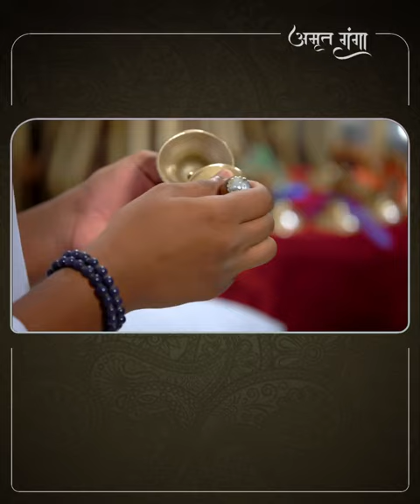Japore Japore - Bhajan - Amma, Sri Mata Amritanandamayi Devi